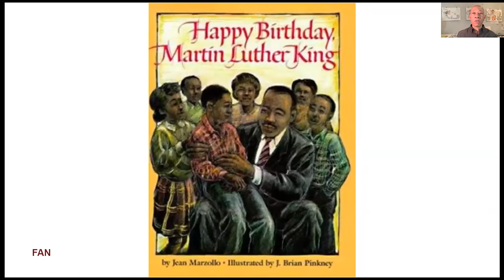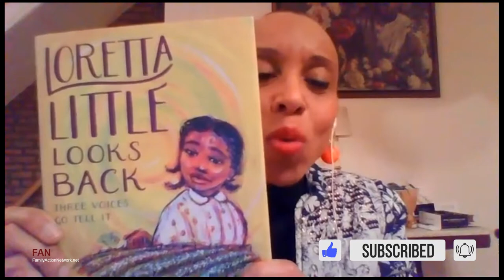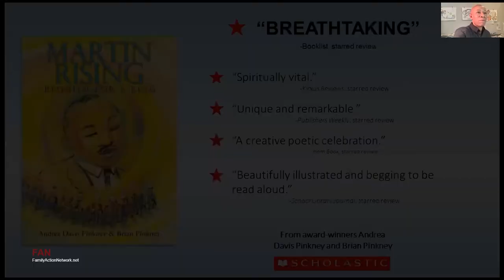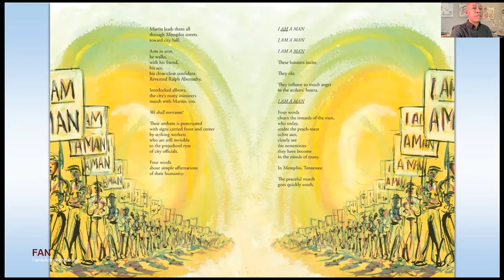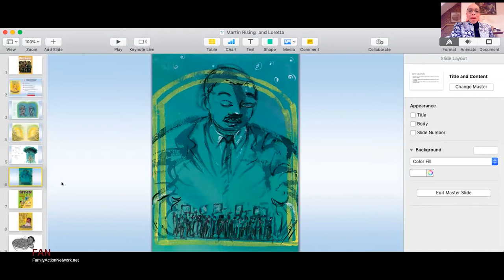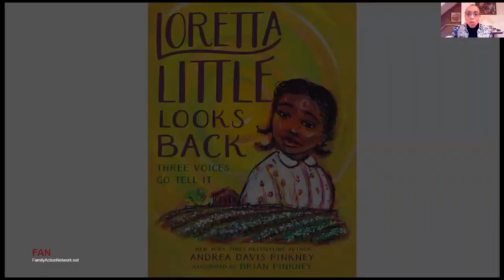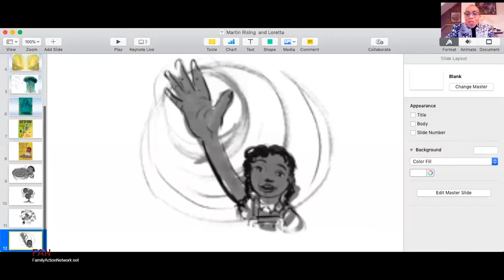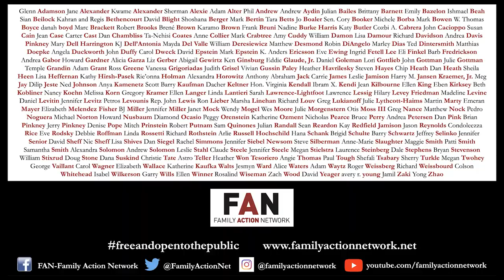Andrea Davis Pinkney and Brian Pinkney: The Marriage of Words and Pictures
Andrea Davis Pinkney is the New York Times bestselling and award-winning author of numerous books for children and young adults, including picture books, novels, works of historical fiction and nonfiction.

Her books have been awarded multiple Coretta Scott King Book Awards, Jane Addams Children’s Literature Honor citations, the Boston Globe/Horn Book Honor medal, as well as several Parenting Publication Gold Medals, and American Library Association Notable Book citations.  Ms. Davis Pinkney was named one of the “The 25 Most Influential People in Our Children’s Lives” by Children’s Health Magazine, and is among The Network Journal’s “25 Most Influential Black Women in Business.” She was included in Good Housekeeping and Women’s Day magazines’ “50 Over 50 Extraordinary Women,” and was named among L’Oreal’s “10 Women Who Light Up the Arts Scene.”

Ms. Davis Pinkney is a four-time NAACP Image Award nominee, and recipient of both the Regina Medal and the Arbuthnot Honor Award, for her singular body of work and distinguished contribution to the field of children’s literature. Additionally, she is a New York State Writers Hall of Fame inductee.

She has served on the creative teams for several theatrical and audio productions based on works for young people, including those drawn from her acclaimed books, Martin Rising: Requiem for a King, The Red Pencil, and Rhythm Ride: A Trip through the Motown Sound. Additionally, Ms. Davis Pinkney is the librettist for the Houston Grand Opera’s The Snowy Day: An Opera for All, an opera for all ages, based on the beloved bestselling children’s picture book classic The Snowy Day by Ezra Jack Keats.

In addition to her work as an author, Ms. Davis Pinkney has had an illustrious career as a children’s book publisher and editor. She is currently Scholastic Vice President, Executive Editor, a role in which she has acquired and published a robust mix of titles by authors such as Christopher Paul Curtis, Patricia Polacco, Allen Say, Sharon G. Flake, and Lois Lowry.  She has edited works by Toni Morrison, Henry Louis Gates, Jr., and Walter Dean Myers.

During the course of her career, Ms. Davis Pinkney has launched many high-profile publishing and entertainment entities, including Disney Publishing’s Jump at the Sun imprint, the first African-American children’s book imprint at a major publishing company; the hugely popular Cheetah Girls series, and the teen book Serving from the Hip by world-class tennis pros Venus and Serena Williams, an Oprah featured selection. Ms. Davis Pinkney is a graduate of Syracuse University’s Newhouse School of Public Communications.

As a child, Brian Pinkney loved drawing pictures on every piece of paper he could find. He also loved watching his father, Jerry Pinkney, illustrate books for children. Brian couldn’t wait to grow up and do the same thing.

Today Mr. Pinkney is a New York Times bestselling illustrator who has illustrated numerous books for young readers, including two Caldecott Honor Books, The Faithful Friend by Robert D. San Souci and Duke Ellington by Andrea Davis Pinkney, his wife and frequent collaborator.

Mr. Pinkney has been awarded the Coretta Scott King Honor Award for illustration on three occasions, and the Coretta Scott King medal for In the Time of the Drums by Kim Siegelson. He is a five-time NAACP Image Award nominee, the recipient of many American Library Association Notable Book citations, and he was acknowledged by National Council for Teachers of English for his vast contribution to the field of children’s literature.

Mr. Pinkney’s recent illustrated books include Martin Rising: Requiem for a King by Ms. Davis Pinkney. Additional recent works include In Your Hands by Carole Boston Weatherford, and Let’s Clap, Jump, Sing, and Shout by Patricia C. McKissack.

Not only is Mr. Pinkney a visual artist. He is also a writer who has authored several acclaimed picture books based on his own experiences and interests  —  books such as The Adventures of Sparrowboy, winner of the Boston Globe/Horn Book Award, Max Found Two Sticks, hailed by The Horn Book as one of the classic children’s books of all time. On the Ball, Cosmo and the Robot, and JoJo’s Flying Side Kick. His books have been translated into several languages, thus reaching a broad and diverse mix of children.

As a fine artist, Mr. Pinkney’s paintings are exhibited vastly in museums and select gallery showings, and they are also part of many distinguished private collections.

Mr. Pinkney was named among the “25 Most Influential People in our Children’s Lives” by Children’s Health magazine. He has served on the faculty in the Master’s Degree of Illustration department at the School of Visual Arts. He is a former chairperson for the Society of Illustrators Original Art Show.